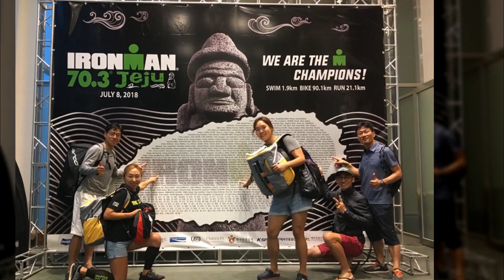Good Bye! 2018! 오픈케어 | 송년회 | 마라톤훈련 | 달리기훈련 | 러닝ㅣ러닝클래스 | 달리기잘하는법ㅣ마라톤ㅣ미드풋러닝ㅣ철인3종ㅣ오픈케어스쿨ㅣ함연식ㅣ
아듀 2018! 오픈케어!

2018년 한 해 동안 많은 관심과 사랑에 감사드립니다!

2019년에도 행복한 오픈케언즈들과 함께 할게요!! ^-^

[오픈케어 스쿨이란?]
온라인 동영상 자세교정과!온라인 인터넷 강의!
오프라인 클래스 원클릭 신청까지!

언제! 어디서나! 내 손안의 휴대폰으로 러닝의 모든 것을 배우고!
지역과 시간에 제한없이!일대일 원포인트
동영상 자세교정 레슨을 받을 수 있는!

10년의 러닝클래스 노하우가 집약된!
대한민국 최초! 최대! 최강!
오픈케어 스쿨입니다.

[오픈케어 스쿨 특징]
1. 동영상 자세교정
2. 온라인 강좌
- 입문러너를 위한 러닝의 모든 것
- 러닝에서 고관절,착지,무릎,상체,종아리,호흡의 모든 것
- 보강운동 시리즈
- 통증 관리 시리즈
3. 오프라인 스쿨 편리한 신청

마라톤훈련 | 달리기훈련 | 사이클훈련 | 오픈케어 | 러닝크루 | 러닝클래스 | 달리기잘하는법ㅣ달리기자세 | 마라톤ㅣ미드풋러닝ㅣ철인3종ㅣ트라이애슬론 | 오픈케어스쿨ㅣ함연식ㅣ
+ 오픈케어 네이버카페